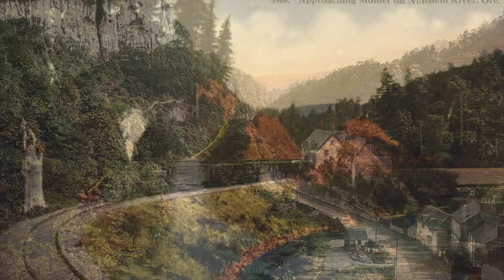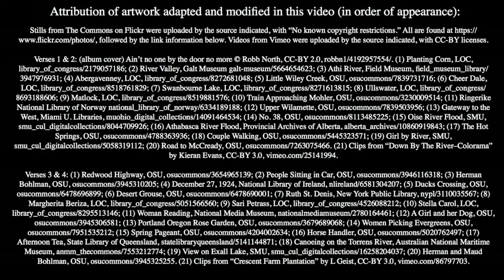Down by the River (official video)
A bluegrass tune about a woman and her lover—an original song from "Send My Roots Rain: Seven Songs by Joseph Bottum."
or from Amazon

Lyrics to "Down by the River"

1. I would not have touched all my father’s silver coins
or his golden watch and chain.
But love takes so much—down by the river,
I heard soft lips explain.

2. I would not have dressed in my mother’s velvet gown
or her diamond broach so fine.
But love costs so much—down by the river,
I felt his lips touch mine.

Chorus: Oh, I brushed the gentle water,
and, my love, you touched my hair.
And my heart was washed away like water, on the day, my love, that I saw you there.

3. I would not have harmed all my brothers as they slept
or my sisters safe in bed.
But love burns so much—down by the river,
I saw his lips so red.

4. I would not have seen all these people gathered ’round
or these gallows raised so high.
But love needs so much—down by the river,
hard lips kissed me goodbye.

Recorded by Nashville studio performers, “Send My Roots Rain” presents songs by poet and bestselling essayist Joseph Bottum. It’s new wine in old bottles—as each song rethinks a roots melody, giving new words and new life to underappreciated moments from the deep traditions of Anglo-American music. With an ear for the modal strains of shape-note and folk music, Bottum provides the words and revised melodies that bring out the murder, mayhem, and melancholy—the lovesick emotions, the God-haunted thickness, and the rich connections to the natural world—that the old music always assumed. The poetry of “Send My Roots Rain” aim at nothing less than what traditional music wants to say.

Production: Chris Folsom
Vocals: Mallory Reaves
Recorded at the Underground Treehouse, Nashville

Praise for Joseph Bottum's songs:

Joseph Bottum digs into the vast riches to be found in forgotten folk ditties, ballads, hymns, and popular tunes, and has sought to revivify them with lyrics worthy of their haunting melodies, which somehow cut to the marrow of the soul. In this, he has succeeded beyond what one would have thought possible, by way of a fierce critical intelligence and a terrific sense of the comedy of errors we call the human condition. —Paul Mariani, Boston College

The poet and critic Joseph Bottum has managed to produce something genuinely original and quite brilliant: fine new words for good old tunes. His lyrics breathe vitality into some of our most wonderful folk melodies. —Robert P. George, Princeton University

Bottum reminds us that we look too partially if we see only the meretricious, superficial, and degraded. There is a new current of vitality coursing through American cultural life, a current that is life- and beauty- and joy-affirming.  —Roger Kimball, The New Criterion

Joseph Bottum has given us bolts of melody, lyrics for tunes old and new. Learn them, sing them—and look forward to this extraordinary writer's next batch.  —Jay Nordlinger, National Review

This is popular music the way it was meant to be, and actually was, before the secular dreck of today's shameless record companies. —Michael Novak, American Enterprise Institute

Whether or not poetry began as song, all good poetry should certainly sing, and Joseph Bottum's does. His lyric gift is immense, enviable, and delightful.  —David Bentley Hart

Joseph Bottum resurrects great forgotten songs and reminds us that the roots of poetry are in popular music. His pitch-perfect lyrics are a wonder that will stir admiration, joy, and, with any luck, widespread desire to imitate his achievement.  —A.M. Juster